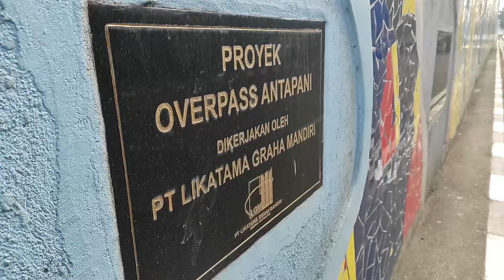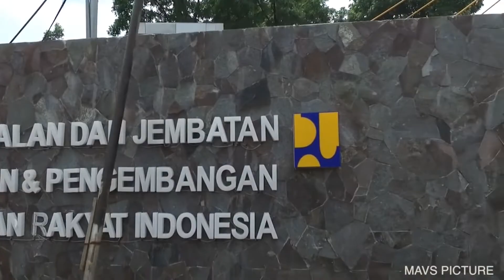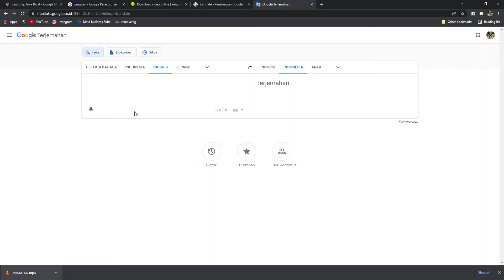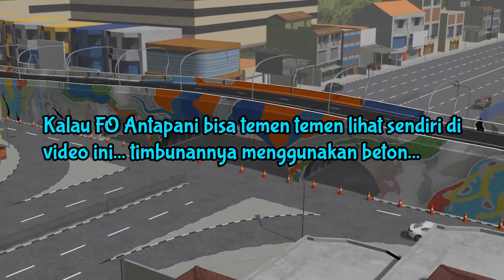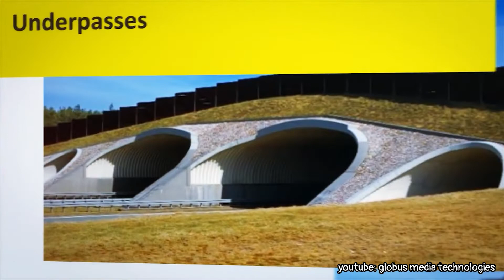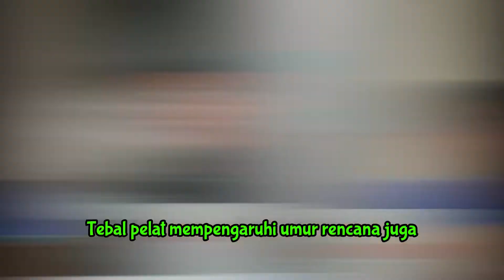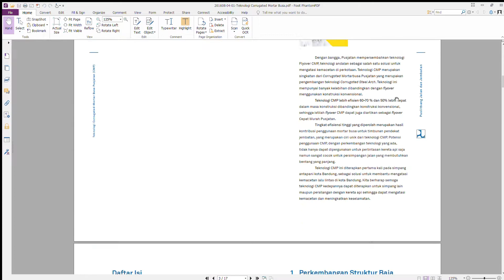Jembatan dengan Seni di Kota Bandung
Ngolong episode ini banyak bahas dokumen yang kami dapat dari Pulitbang Jalan dan Jembatan.

Selamat menonton!